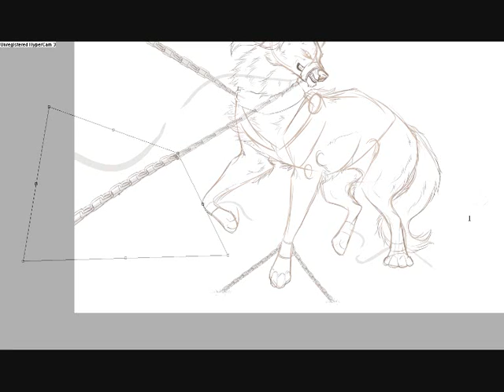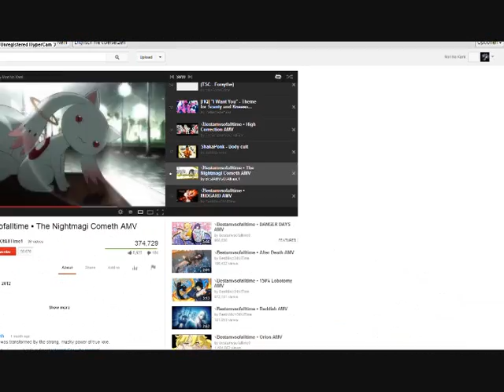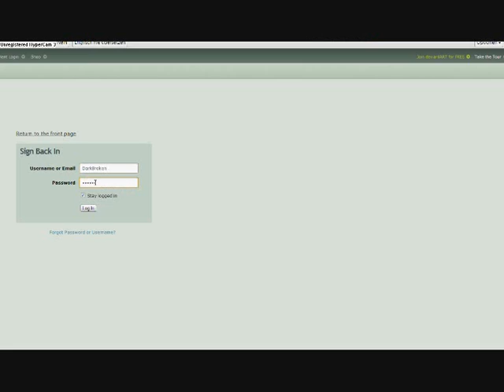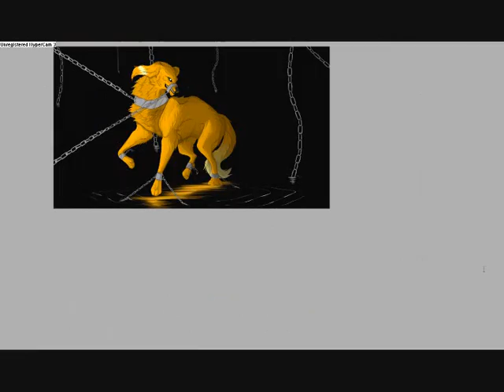living in a world of darkness | speedpaint